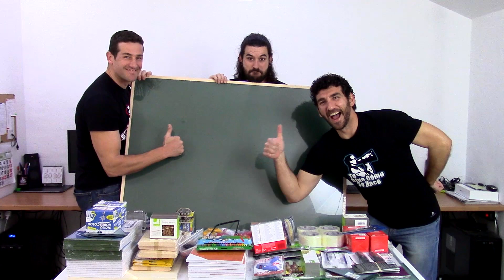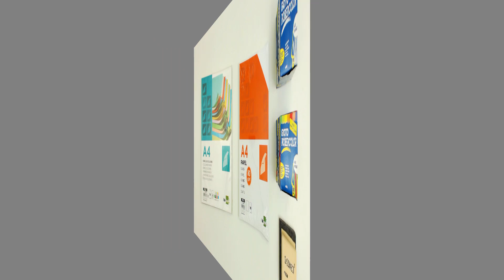SUPER UNBOXING DE MATERIALES Y HERRAMIENTAS | Te Digo Cómo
Hoy en TDCSH Extra hacemos nuestro primer ¡SUPER UNBOXING!
Descubre todos los materiales y herramientas que utilizamos en nuestros vídeos.